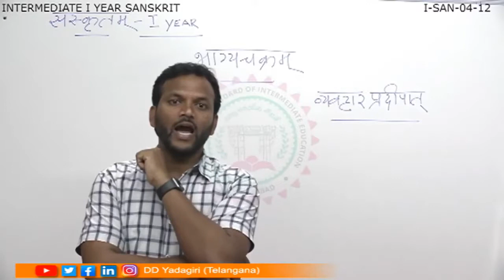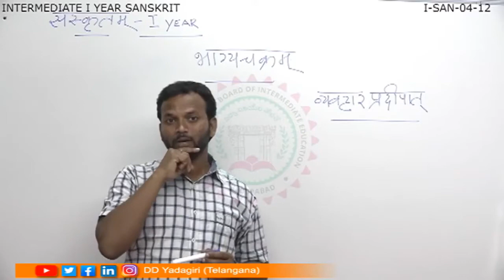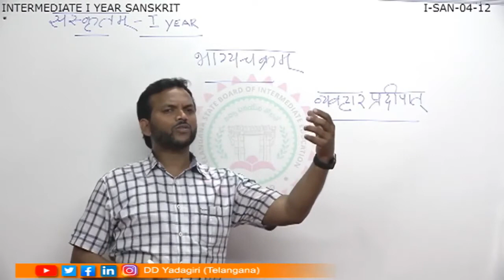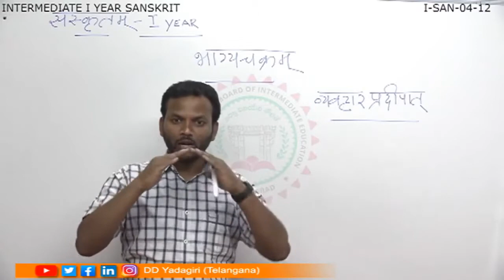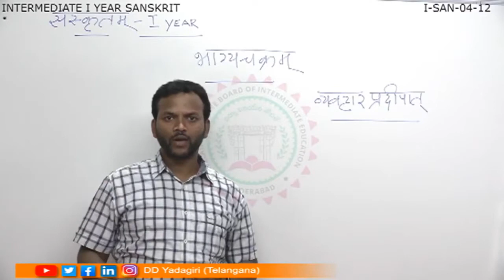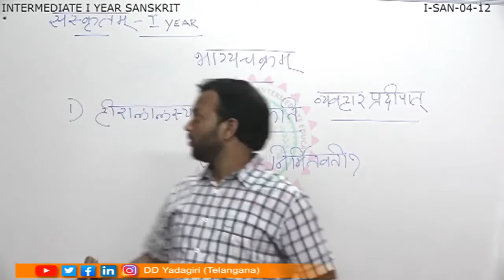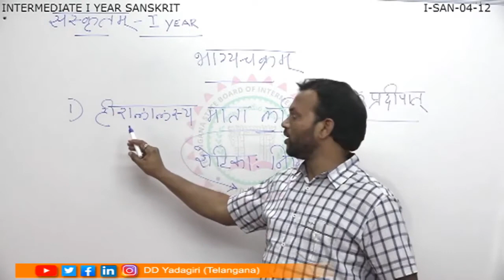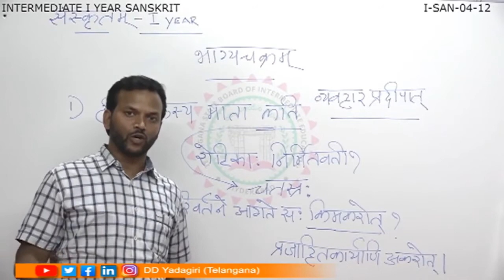Inter Sanskrit II Bhagya Chakram II Intermediate Education